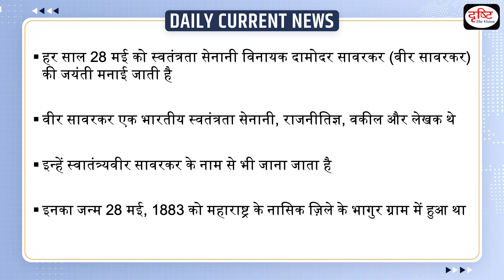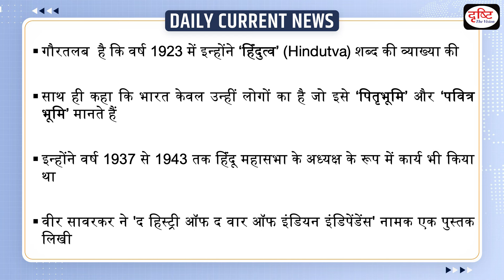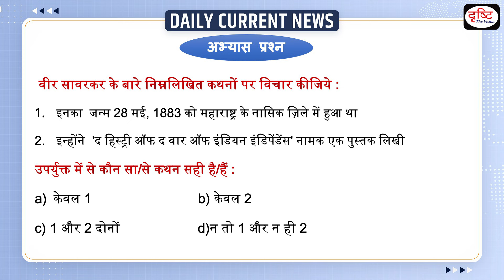Veer Savarkar Jayanti | UPSC - Daily Current News | Drisht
MPPSC की तैयारी के लिए देखें हमारा ख़ास कार्यक्रम TARGET MPPSC 2024 प्रीलिम्स सीरीज़

 Every year on 28 May, India celebrates the birth anniversary of freedom fighter Vinayak Damodar Savarkar (Veer Savarkar).Veer Savarkar was an Indian freedom fighter, politician, lawyer and writer.He is also known as Swatantryaveer SavarkarHe was born on May 28, 1883 in Bhagur village of Nashik district of Maharashtra.

1. Videos by Dr. Vikas Divyakriti

2. Concept Talk- By Dr. Vikas Divyakirti

4. Target UPSC Prelims 2024